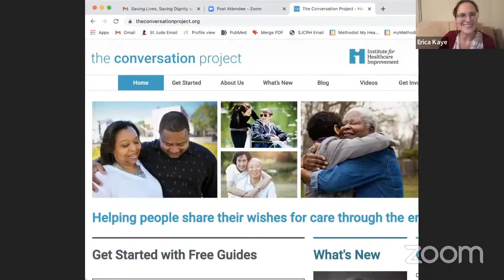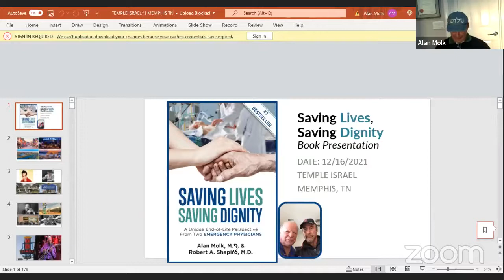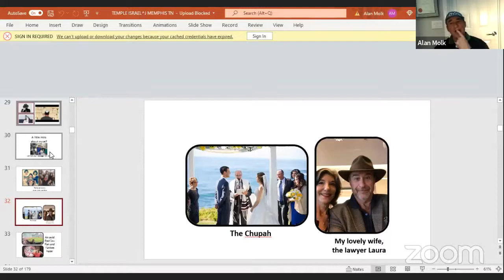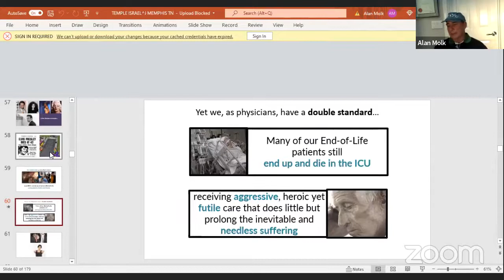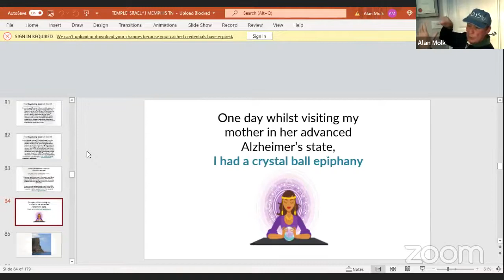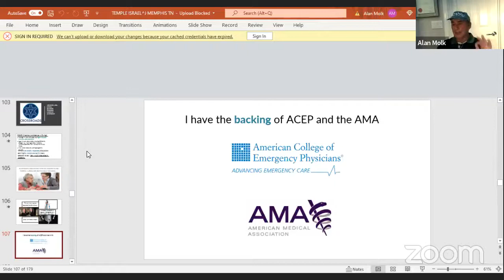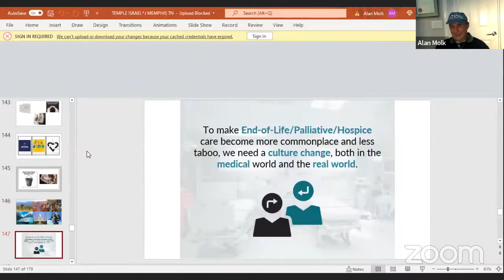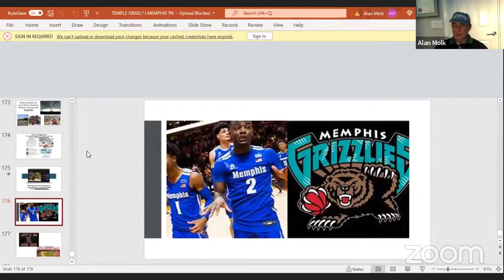Preserving Dignity in Death with Dr. Alan Molk and Rabbi Micah Greenstein, 12/16/21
Temple Israel-Memphis is a sanctuary for prayer and inspiration, a vibrant center for Jewish learning, and a congregational home for living Torah. We are a source of strength and a force for good for Reform Jews, the greater community, and the world.
Learn more about Temple Israel at timemphis.org.